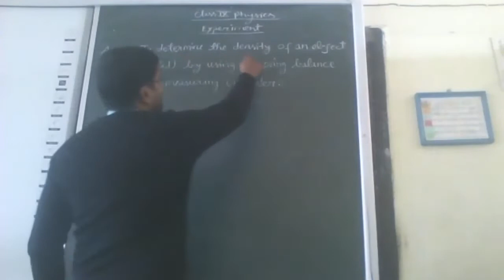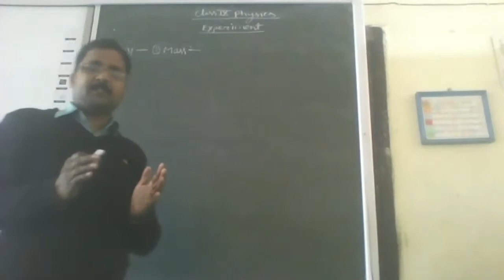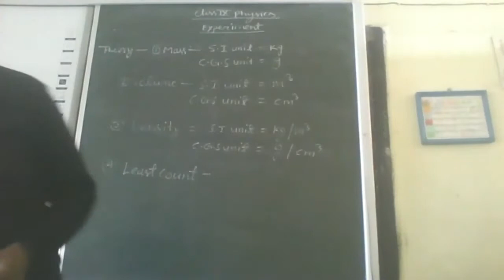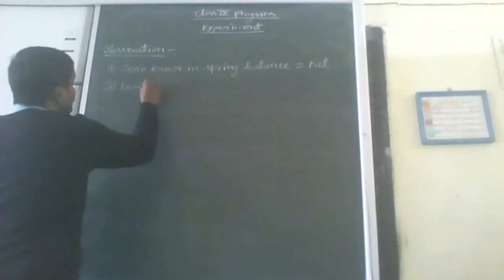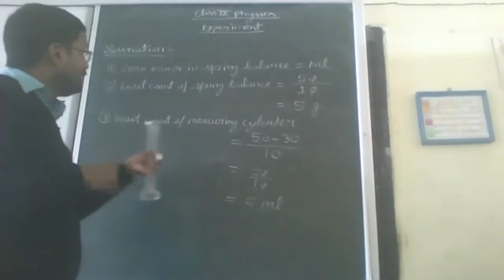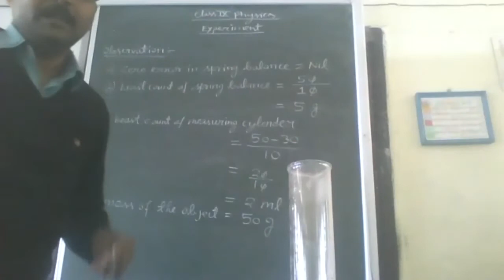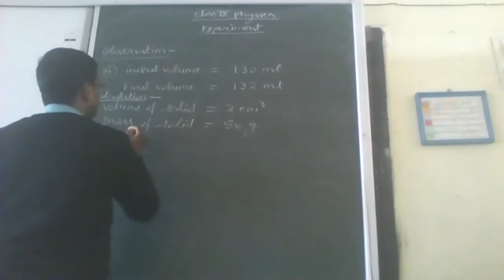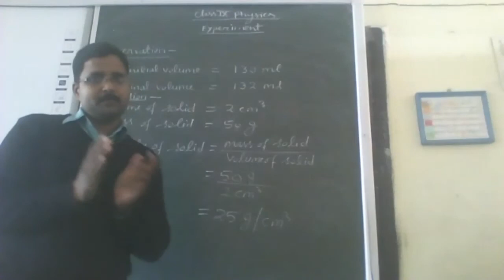Density of a solid experiment || Density of solid by using spring balance || determine density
How would you determine the density of a solid?
Calculating Density of Solids or Liquids

    Figure out the volume, by either measuring the dimensions of a solid or using a measuring jug for a liquid. ...
    Put the object or material on a scale and figure out its mass.

    Divide the mass by the volume to figure out the density (p = m / v)
What is the solid density?
Density, defined as a substance's mass per unit volume, is an important physical property for characterizing a material or chemical system. Mathematically, density is calculated as a substance's mass per the volume it occupies. ... Density is obtained by dividing mass by volume.

kanakclasses, KANAKCLASSES, DAV SCHOOL, D.A.V. SCHOOL, BOOK, EXERCISE, LESSON, how to determine the density of solid, practical to find density of solid by using spring balance , measuring cylender, how to calculate density of solid body, class ix physics prcatical, physics practical to determine density of a solid object,  Density of a solid experiment , Density of solid by using spring balance, determine density , kanak classes, KANAK CLASSES,